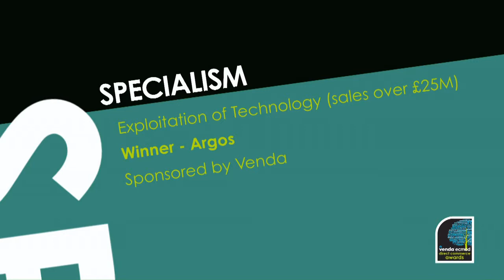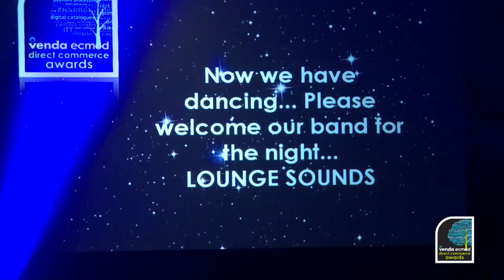Argos - ECMOD 2013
Argos - ECMOD 2013 Award Winner. Category: Best Exploitation of Technology (Businesses with sales over £25M). The Award Ceremony was held at Stamford Bridge, home of Chelsea Football Club on 18th April, 2013. TPMC Creative covered the event and edited all the promotional programmes for the ECMOD team.